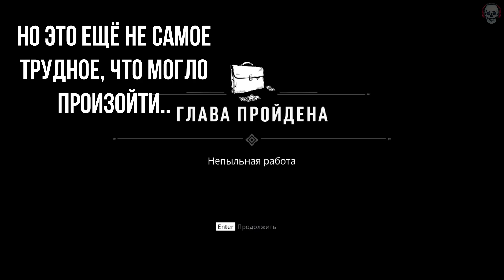ЕЩЁ НЕМНОГО МАФИИ НЕ ПОМЕШАЕТ 🤪 MAFIA: DEFINITIVE EDITION #5 🤪